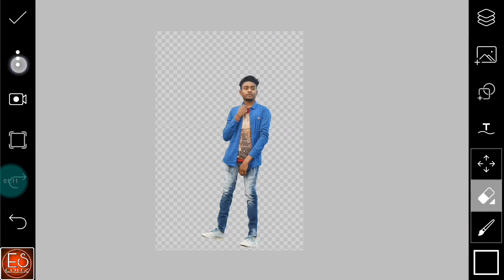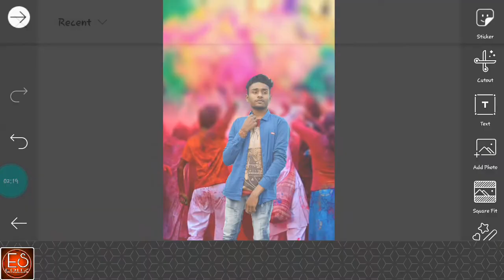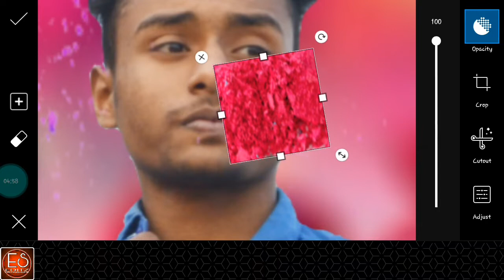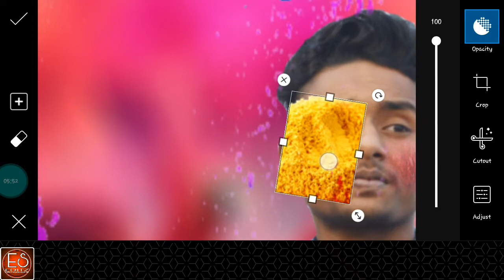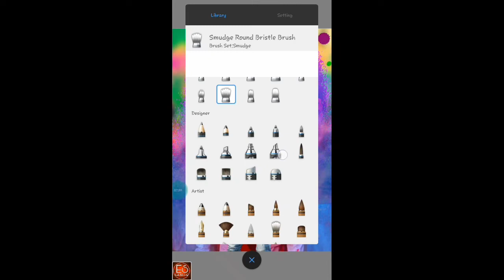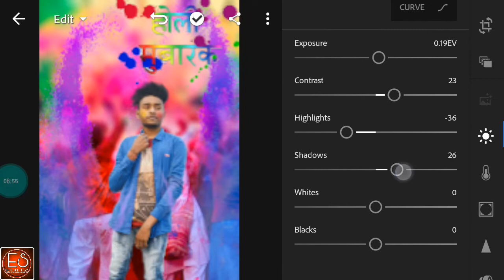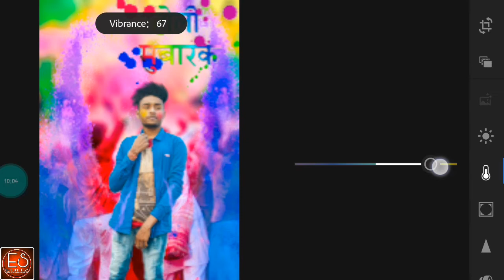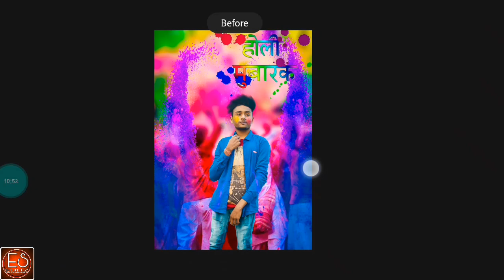Happy holi wala photo editing》holi special editing》picsart , auto disk, lightroom cc tutorial